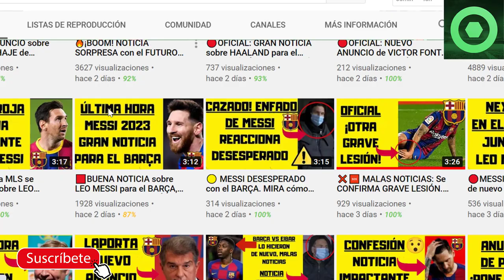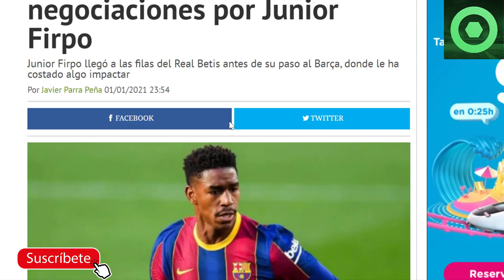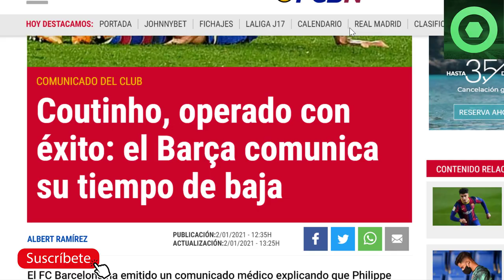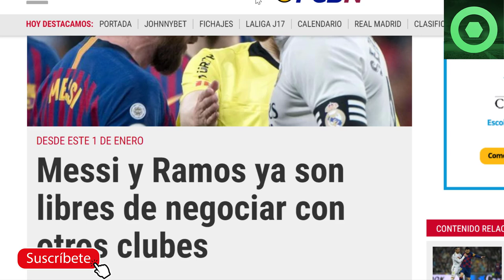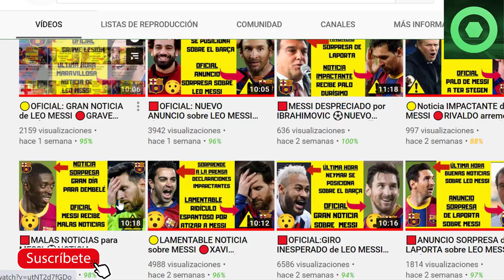🟥NOTICIA IMPORTANTE de MESSI ⚽OFICIAL: OPERACIÓN y TIEMPO de BAJA de COUTINHO 🔥FIRPO a la PREMIER?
Fuentes:
fichajes net
besoccer
fcbarcelonanoticias